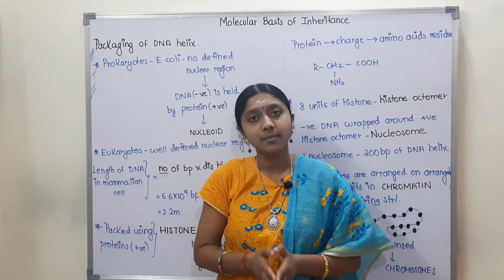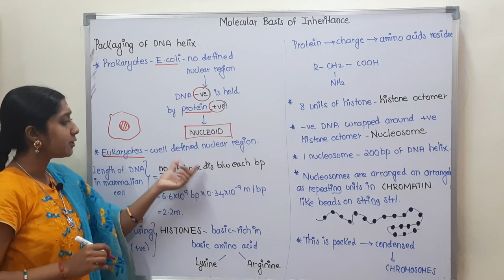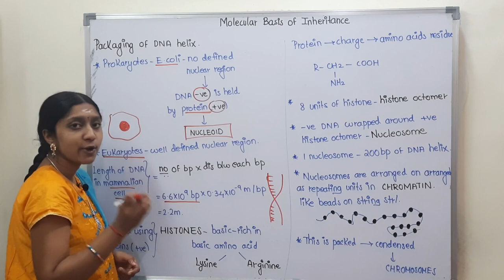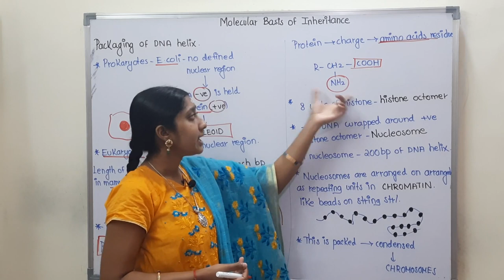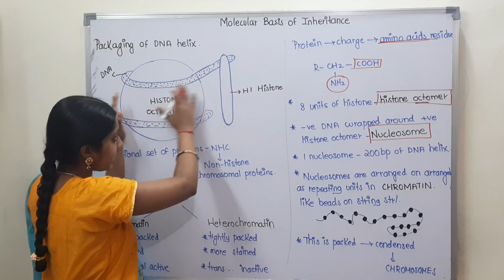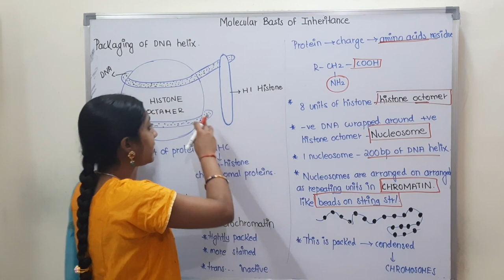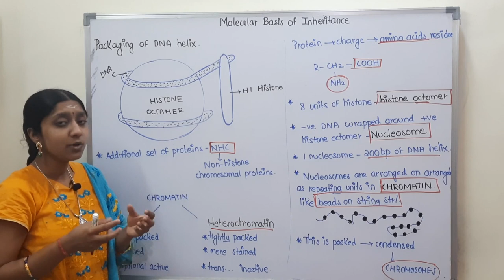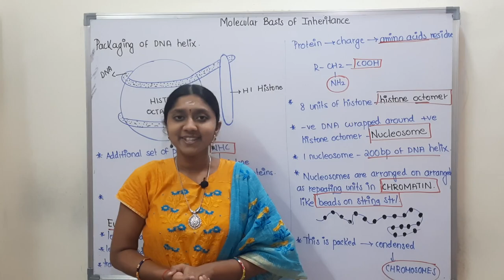Packaging Of DNA Helix| In Tamil| Class 12| Just 15 minutes😀🔥🔥| Nucleosomes| histone Octomers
12th chemistry chapter 1 in tamil